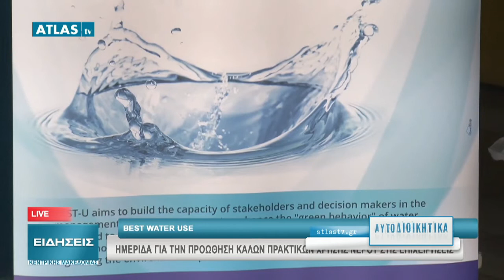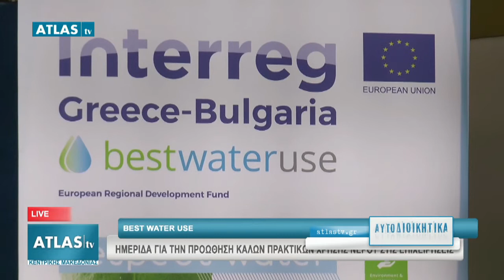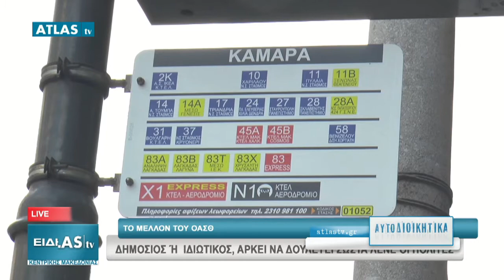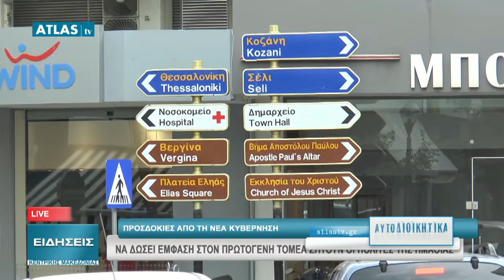ΑΥΤΟΔΙΟΙΚΗΤΙΚΑ 16-7-2019 ΜΕΡΟΣ 4